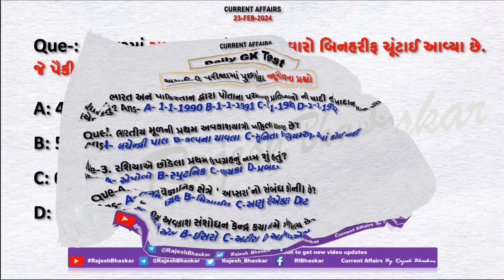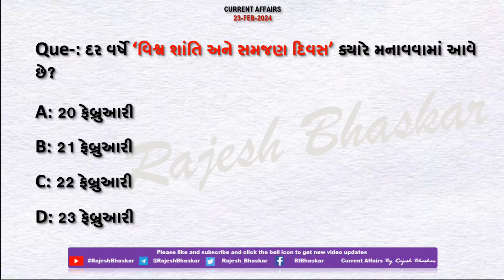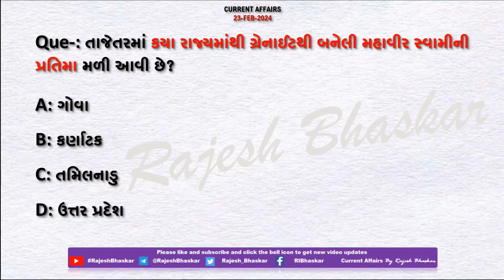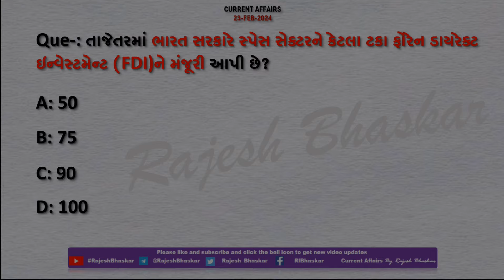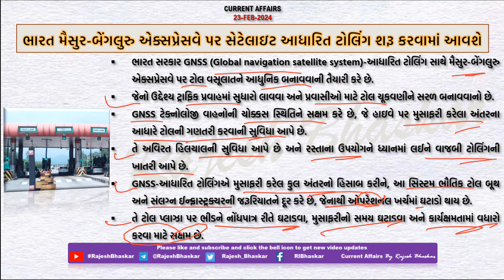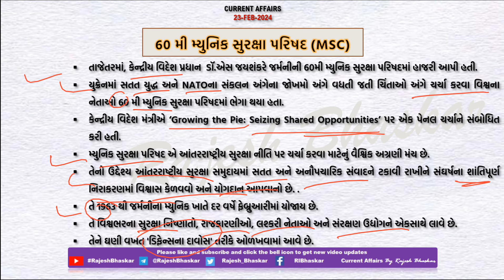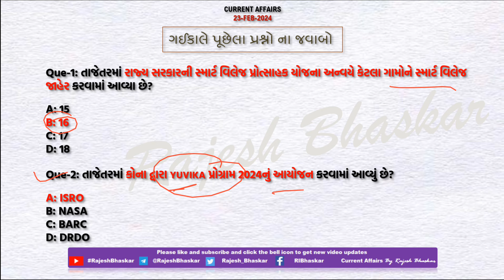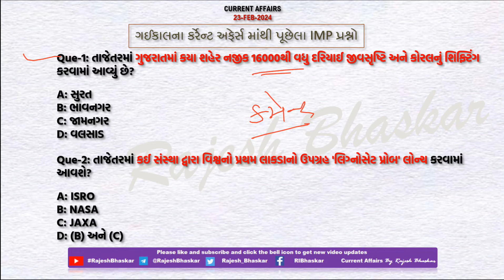23 Feb 2024 Current Affairs in Gujarati by Rajesh Bhaskar | GK in Gujarati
23 February 2024
By RajeshBhaskar

👉 ખાસ :- રાજ્યસભામાં ગુજરાતના ઉમેદવારો બિનહરીફ ચૂંટાઈ આવ્યા છે

👉 ખાસ :- ઇન્ટરનેશનલ સોલર એલાયન્સ (ISA)માં માલ્ટા દેશ જોડાયો

CurrentAffairs2021
CurrentAffairs2020
Edu Safar
કરંટ અફેર્સ
rajeshsir
રાજેશ સર

utkarsh classes
Next Dose
Kumar Gaurav